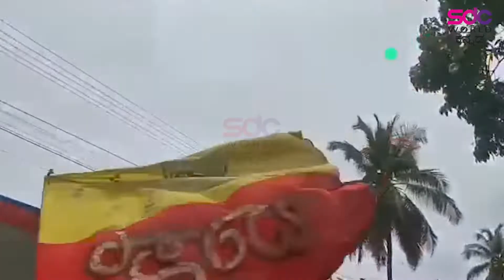ಮಂಡ್ಯದಲ್ಲಿ ಕ್ರಾಂತಿ ಜಾತ್ರೆಗೆ ದರ್ಶನ್ ಫುಲ್ ಫಿದಾ | Madya | Darshan Thoogudeepa | D boss Fans Creaz | SDC